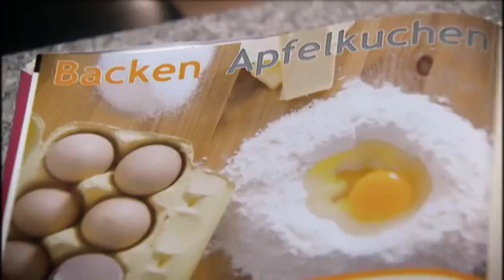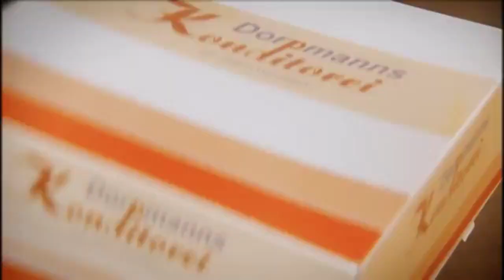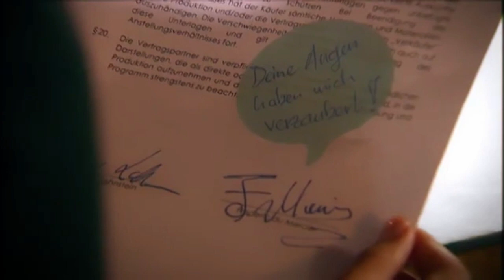Chrolli VL Part 490 (Ep. 3715)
This is part 490 of the Christian and Oliver story. All clips are from episode 3715 of "Verbotene Liebe" (forbidden love), a German soap opera. Christian and Oliver are a gay couple that became famous worldwide. And I want to upload their story, in the best quality available and with English subtitles.

I'm uploading a new part every Sunday at 12 pm CET

All right of picture goes to Verbotene Liebe, Das Erste.